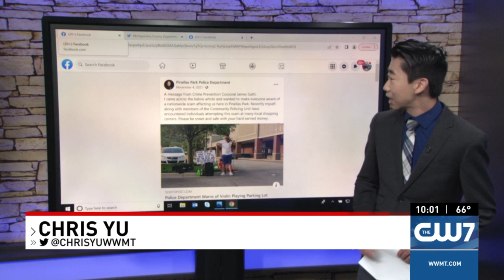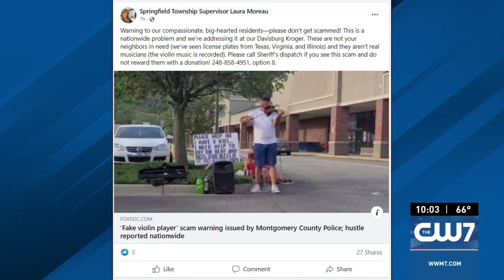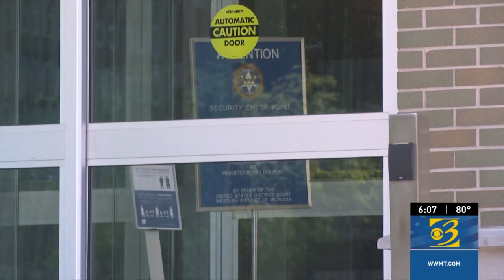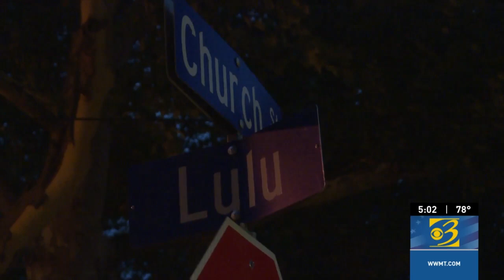Police say people pretending to play violin for money a 'nationwide issue'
Police across the country have been warning the public about people pretending to play violins to solicit donations, a trend that appears to have reached West Michigan as well.

After getting a tip from a concerned viewer, News Channel 3 found a man appearing to play violin outside the Target store on South Westnedge Avenue in Portage Monday afternoon. As he performed, he stood next to a sign that read, "DAD WITH 3 KIDS PLEASE HELP FOR FOOD AND RENT."

Plus, Evidence, witnesses revealed in retrial for men accused of plotting to kidnap Gov. Whitmer, and Gov. Whitmer directs federal resources to combat gun violence

0:00 Police say people pretending to play violin for money a 'nationwide issue'
2:46 Evidence, witnesses revealed in retrial for men accused of plotting to kidnap Gov. Whitmer
5:39 Gov. Whitmer directs federal resources to combat gun violence